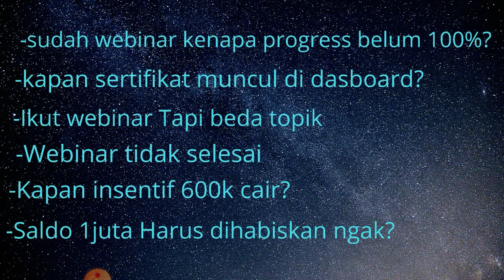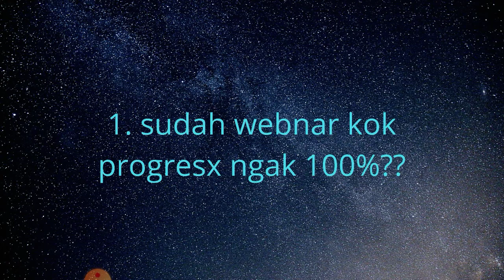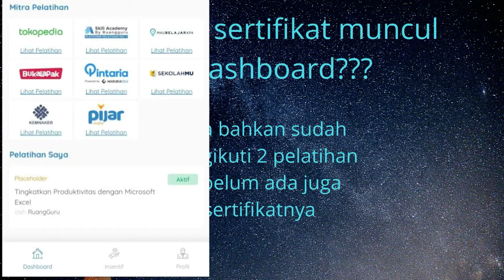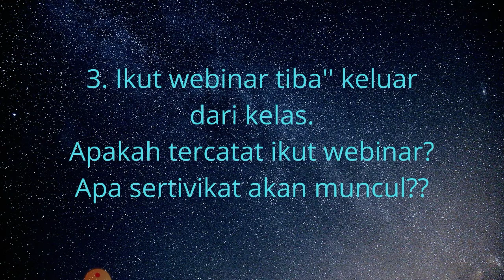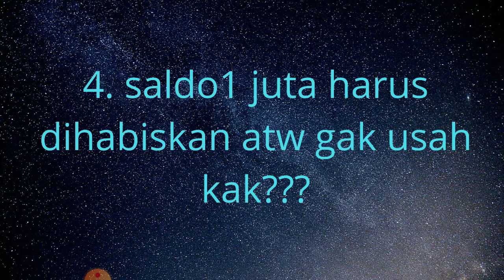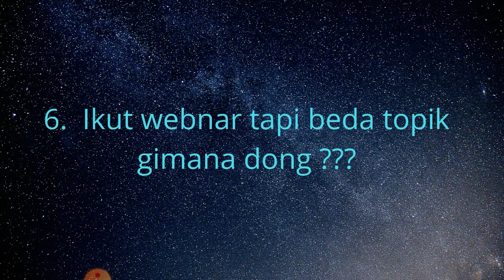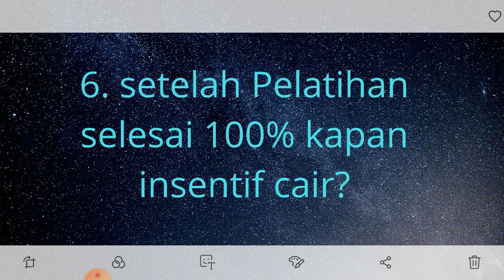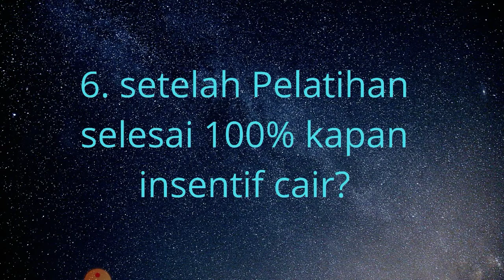Tahap SETELAH SELESAI PELATIHAN PRAKERJA | kapan sertifikat terbaca | kapan insentif cair, terjawab!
Dipublikasikan tanggal 26 Agu 2020

Tahapan SETELAH SELESAI PELATIHAN PRAKERJA | Kapan Sertifikat muncul di dasboard Prakerja? | kapan insentif prakerja cair?

Buat temen-temen yang mau tau informasi dan permasalahan-permasalahan dan solusi seputar kartu prakerja dari gelombang 1 – gelombang saat ini, silahkan cek di playlist aku ya.

Follow instagram aku juga ya : @Ayhou_jasmine12

# prakerja